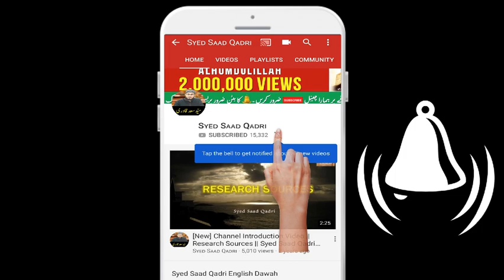Takhno ke neche tak pant pehanna kaisa